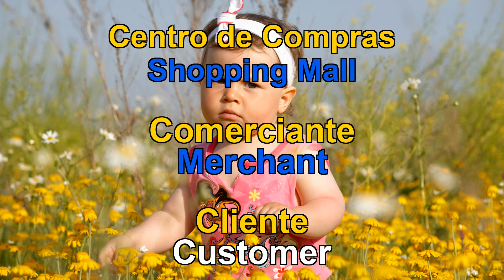50 PALAVRAS SOBRE SHOPPING EM INGLÊS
Com este vídeo elaborado a partir da lista de palavras sobre SHOPPING em inglês, você poderá aprender as 50 palavras em inglês usadas no dia a dia e que precisam ser conhecidas em pouco tempo.Com o vídeo de palavras em inglês, você pode manter essas palavras em sua memória tanto visualmente quanto ouvindo-as com a pronúncia em inglês.As palavras inglesas mais usadas na vida cotidiana.Palavras básicas para iniciantes em inglês.Palavras simples em inglês para crianças.Palavras inglesas mais importantes para iniciantes e estrangeiros.Palavras significativas em inglês.